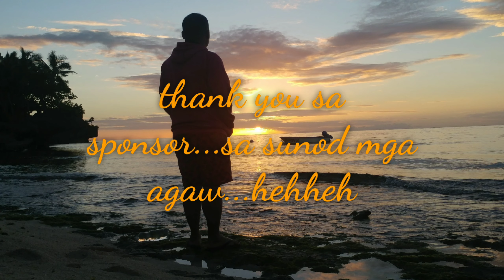BOHOL PHILIPPINES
laag laag sa bohol